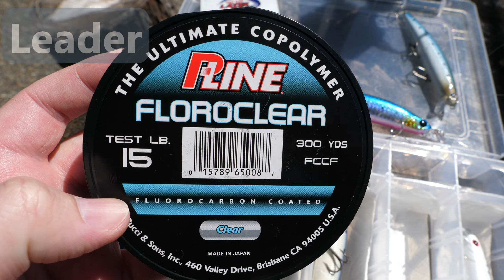Battlestar 115 | Surf Fishing | Surfperch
First time using the Battlestar 115... similar to the Lucky Craft CIF Surf Pointer 115MR. After using it with a fast snap I did a direct tie to the split ring. I talk a little at the end about the lures & setup (15:33).
- Minimum editing... full cast to hookup shown.
00:00 Intro/Wader Issues
05:15 Barred Surfperch
08:00 Redtail Surfperch
14:25 Jacksmelt
15:33 Setup/Tackle

Penn Pursuit III 4000
Okuma Celilo Salmon & Steelhead Spinning Rod (CE-S-902MHa)
Leader is 15lb P-Line Floroclear Clear